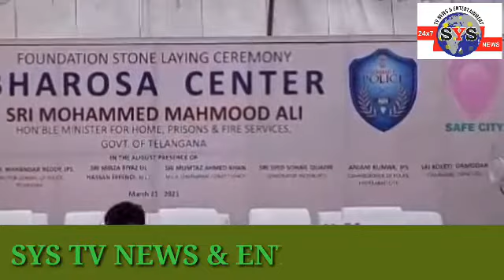Hyderabad City Police BHAROSA CENTER Foundation stone Laying Ceremony will be held (21st March 2021)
Hyderabad City Police- BHAROSA CENTER Foundation stone Laying Ceremony will be held  (21st March 2021) at  Zehranagar Near Mirchowk PS by Sri Mohammed Mahmood Ali, Hon’ble Minister for Home in presence of Sri.Asaduddin Owisi, MP Hyderabad and Sri.M.Mahendar Reddy, IPS, DGP TS, and Sri. Anjani Kumar IPS Commissioner of Police, Hyderabad city...MISS SHIKHA GOEL.. MLA ..YAQUTH PURA.. JANAB .. AHMED PASHA QHADRI AND MLA ..MALAK PET ..JANAB.. AHMED BALALA

       REPORTER

 MOHD MAZHAR